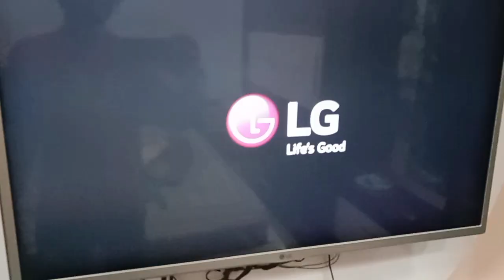Bhut Dino Bad Aaj Hair Cut Karvaye 😎 || Gym group change 🤣